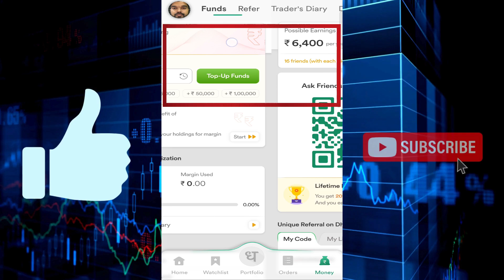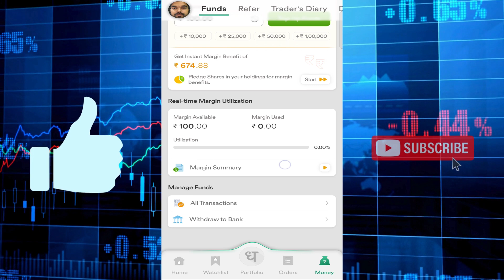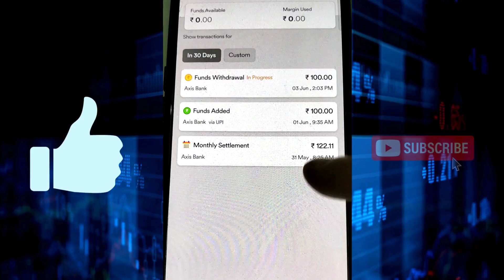How To Withdraw Money From Dhan wallet ? Fast Fund Withdrawal Explained in Hindi | Dhan app Withdraw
📢 What You'll Learn in This Tutorial:
Hello Friends Aj ki video mai hamne bat ki hai ki ap kese apne dhan app se money withdraw kar sakte hai to aj ki video puri dekhe or koi diikat ho ya samaj nahi aye to hame comment kare .

== Smart Hemant 4 You:-    / @smarthemant4you
== Smart Study Education:-    / @a2zcreatorsupport

dhan app se mutual fund me invest kaise kare
dhan app se bank account kaise delete kare
dhan app se forex trading kaise kare
dhan app se sip kaise kare
dhan me stop loss kaise lagaye
dhan me account kaise banaye
dhan me trade kaise kare
dhan me f&o kaise activate kare
dhan me trailing stop loss kaise lagaye
dhan me sl kaise lagaye
dhan me demat account kaise khole
dhan me stop loss and target kaise lagaye
Dhan me demat account kaise khole online
Dhan me demat account kaise khole login
Dhan me demat account kaise khole download
Dhan me demat account kaise khole app
dhan demat account charges
dhan customer care number
dhan login
dhan brokerage charges
dhan app
Demat account kaise banaye
demat account kaise khole
dhan demat account se paisa kaise kamaye
Open demat account online in hindi
How to Open Account in dhan app
Demat account opening online 2024
dhan account opening online
zerodha account opening 2024
profit2day
how to use dhan app
how to use dhan app for intraday trading
how to use dhan app for option trading
how to use dhani credit limit amount
how to use dhan
how to use dhan in tradingview
how to use dhan app in mobile
how to use dhan web for option trading
how to use dhani app
how to use dhan web
how to use dhan app in pc
how to use dhani card
how to use dhan trading app
how to use dan in laptop
dhan app kaise chalate hain
dhan app kaise use kare
dhan app kaise open kare
dhan app kaise chalayen
dhan app kaise chalu karen
dhan app kaise kholen
dhan app kaise download karen
dhan app kaise use karte hain
dhan app kaise chalate hain laptop mein
dhan app kaise install kare
dhan app kaise kaam karta hai
dhan app kaise khele
dhan app kaise chalta hai
dhan app kaise hai

Connect with "Techno Hemant" on social media for the latest AI, Chat GPT-related tools, and much more: ❤️.